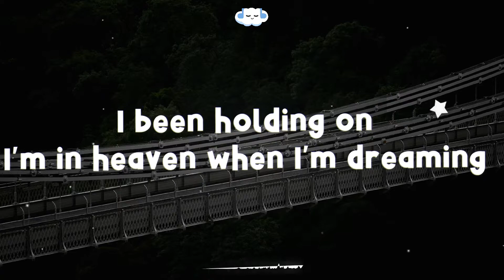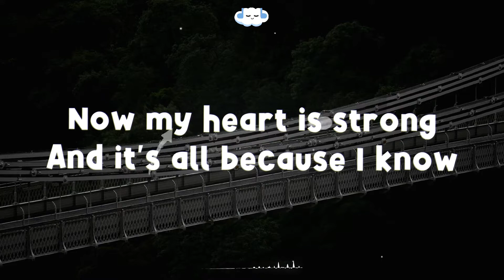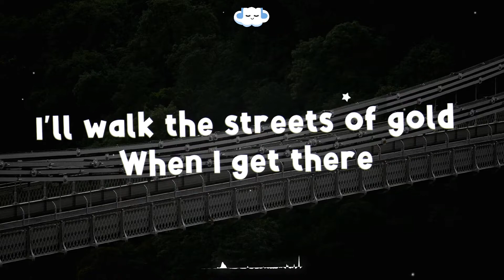Digital Farm Animals, Kelli-Leigh - Streets of Gold (Lyrics)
🡲  Digital Farm Animals, Kelli-Leigh - Streets of Gold